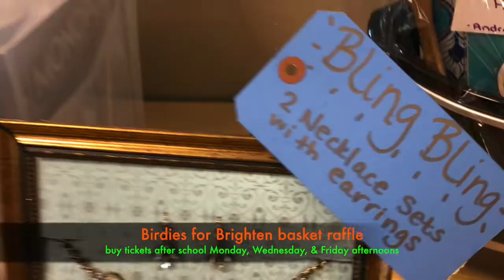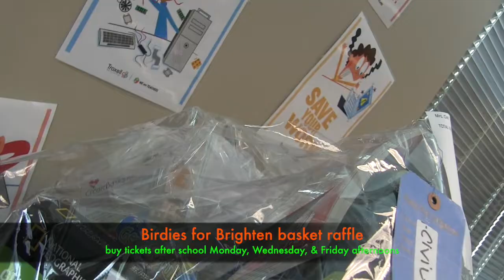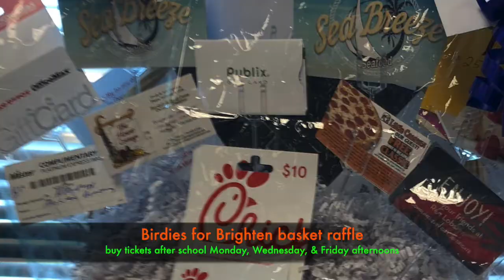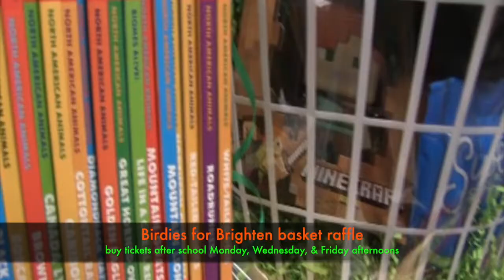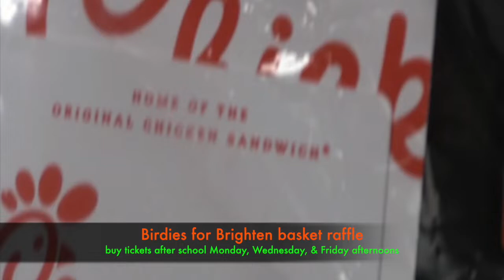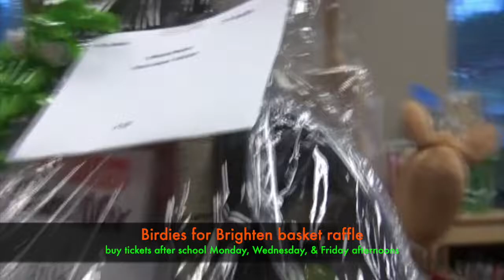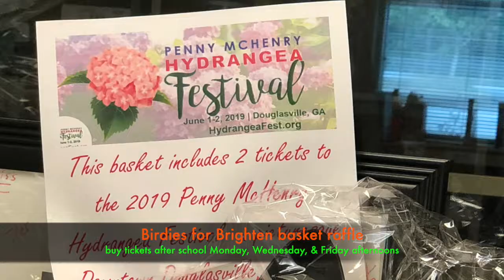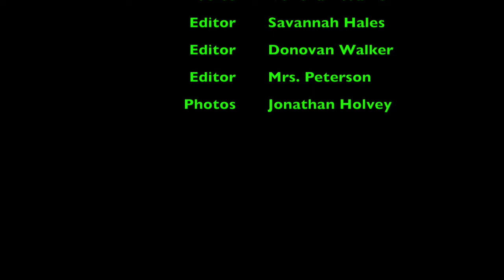Birdies for Brighten 2018